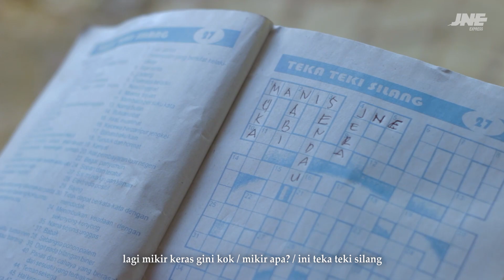MEMILIH PEMIMPIN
Sebaik-baik pemimpin adalah orang yang kalian cintai dan kalian doakan, sebab mereka akan melakukan hal yang sama untuk dapatkan kebahagiaan bersama. Dimanapun TemanJNE berada tetap harus melaksanakan sholat Jumat ya dan selalu patuhi protokol kesehatan.